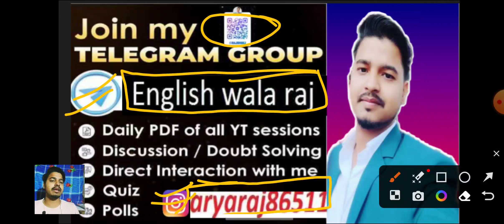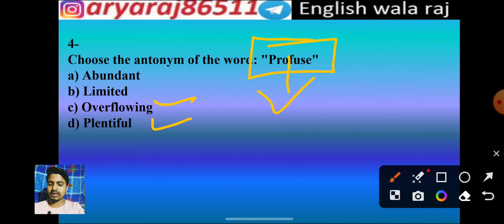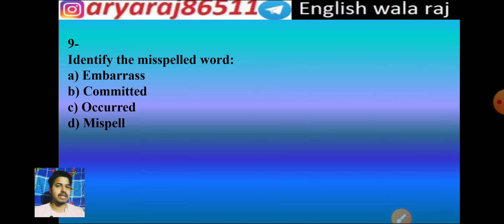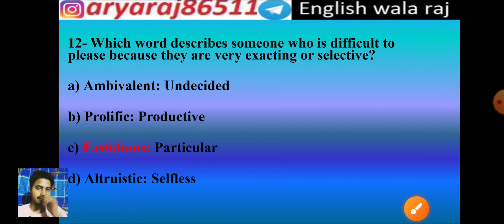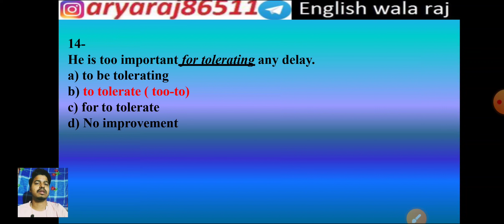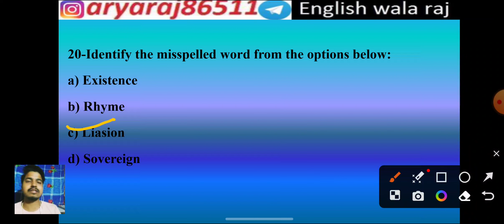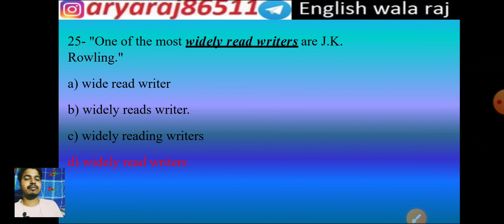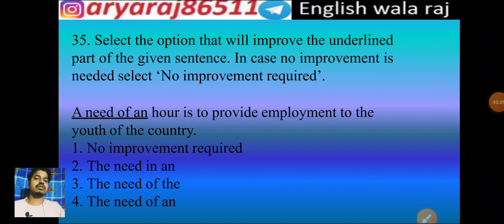SSC English Mix PYQs | SSC English Impo Questions|By Raj Sir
SSC English Mix PYQs | SSC English Important Questions | English By Raj Sir

𝙏𝙝𝙖𝙣𝙠𝙨 𝙛𝙤𝙧 𝙖𝙡𝙡 𝙛𝙧𝙞𝙚𝙣𝙙𝙨. ssc mts previous year questions, tense previous year questions solution, ssc mts english, mts english class, mts english by Raj sir, ssc mts english classes by English wala raj, ssc mts important questions, ssc mts english practice set, ssc mts 2024 vacancy, ssc mts english complete syllabus, ssc mts latest

english for ssc chslssc chsl syllabus 2023ssc chsl classes 2023ssc chslĺ english classes playlist